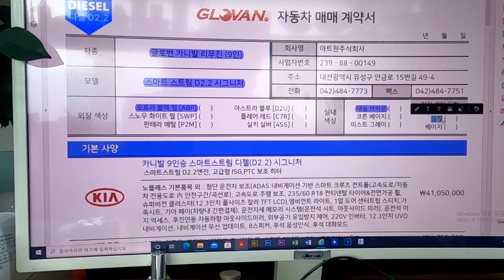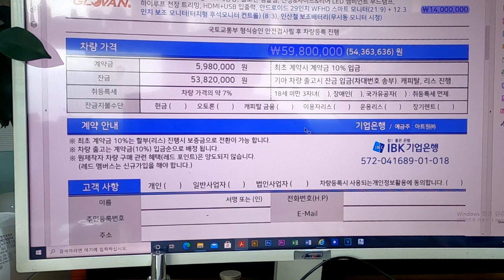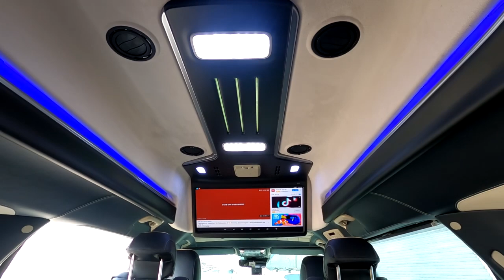[GV017]4세대 신형카니발 글로밴하이리무진+실내튜닝=7400만원이면 과한가? 스타일/가성비 따져봅시다.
미니밴[MPV]전문기업 아트원(주)연일 계속되는 글로밴 하이리무진 출고 하지만 동일한 실내작업은 아직 없습니다.사용자의 용도및 취향에따라 여러 형태의 실내 리폼까지 마무리 되고 출고 됩니다.
주문시 디젤/가솔린,9인승/7인승,차량색상,실내색상,그리고 아트원글로밴하이리무진 센터부분의 컬러 즉 베이지/검정 중 택일 할수 있습니다.
[기아]순정하이리무진은 오직 검정/흰색 그리고 길내는 코튼베이지 단일 옵션 입니다. 6000만원이상 되는 차량을 구매하면서 옵션의 폭이 좁다면?
취향존중의 의미는 사라집니다.
아트원글로밴 하이리무진 선택시 자유롭게 취향에 맞도록 선택 가능한 장점
최초 계약부터 리폼까지 원스탑으로 진행됩니다.
현재 계약시 출고까지 2-3개월 이내
아트원글로밴하이리무진 계약및 상세 페이지는아래 링크에 남깁니다.

아트원본점:
대전시 유성구 안산동 118-1
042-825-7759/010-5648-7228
서울강남:
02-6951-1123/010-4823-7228